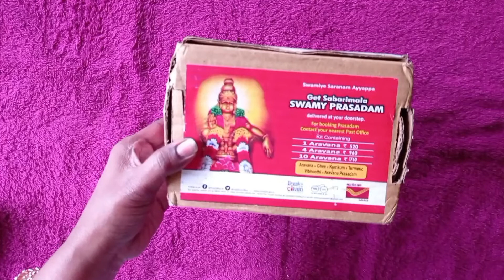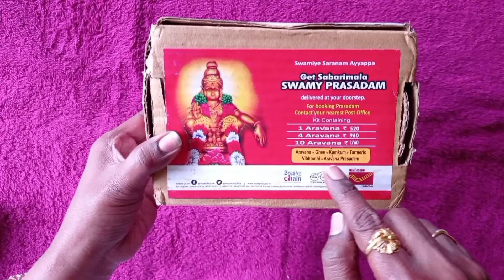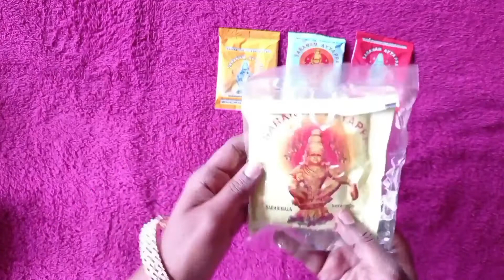కేరళకి వెళ్లలేని వారు అయ్యప్పస్వామి ప్రసాదం... మీ ఇంటికే నేరుగా తెప్పించుకోవచ్చు... Ayyappa Prasadam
Ayyappa Prasadam Online order Direct to Home Address